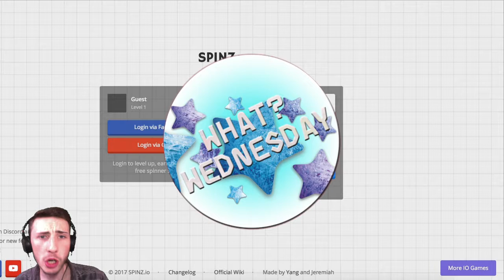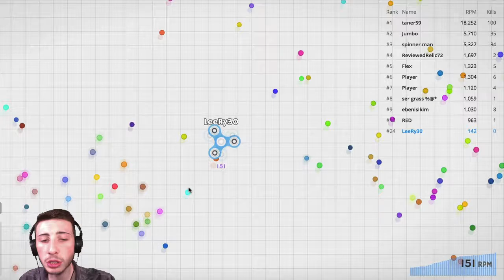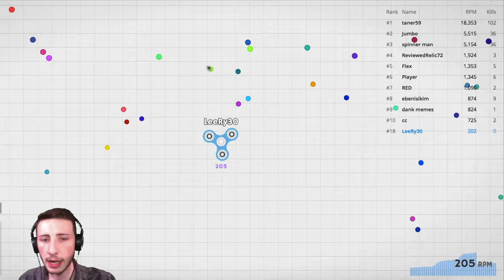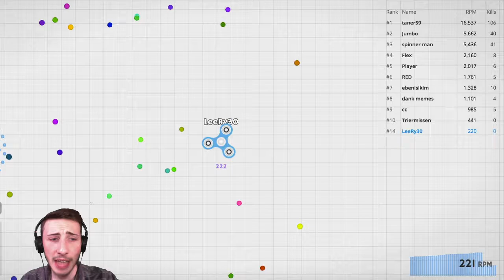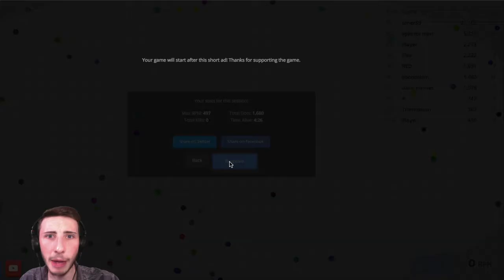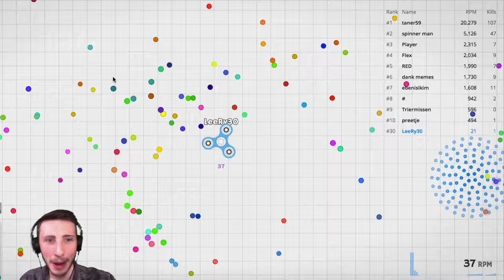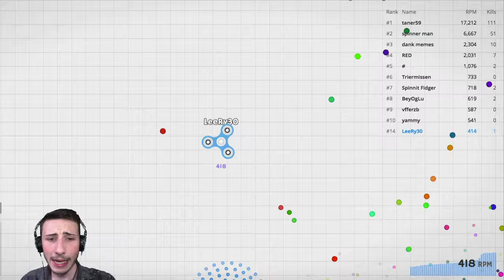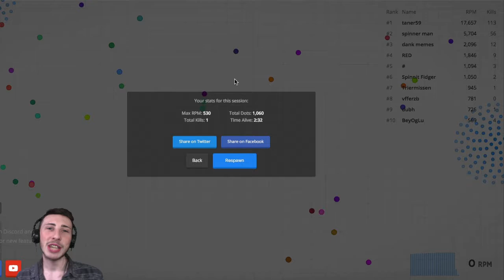CRAZY FIDGET SPINNER GAME | What? Wednesday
I decided to tag along with the craze of Spinz.io and see what damage I can do...
So excited for all of the What? Wednesday games to come!!!